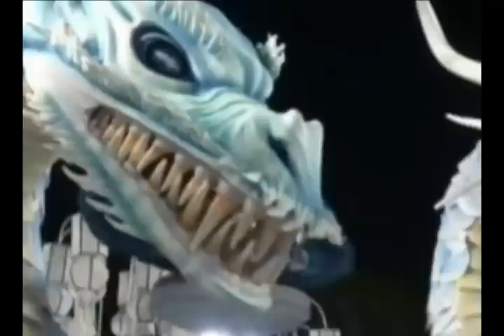Rio de Janeiro